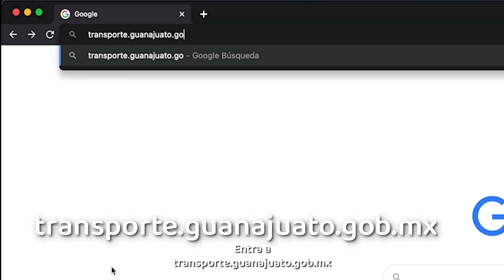Registro Transporte / Usuario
¿Utilizas aplicaciones de transporte para trasladarte?

A través del Registro de servicio de transporte privado, los usuarios podrán tener la seguridad de que los conductores están preparados para brindar el servicio.